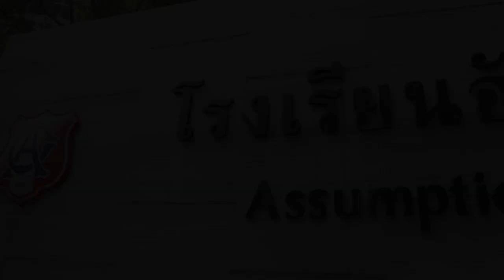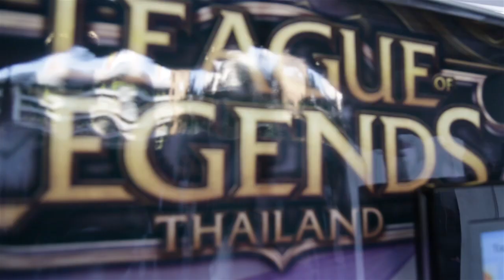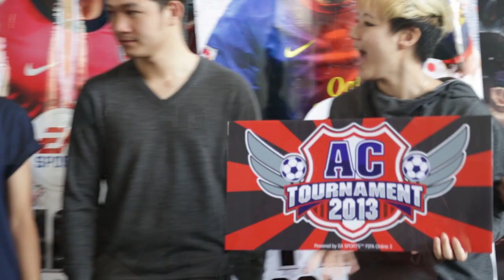AC Christmas Event 2013